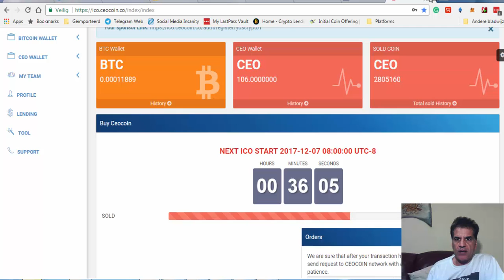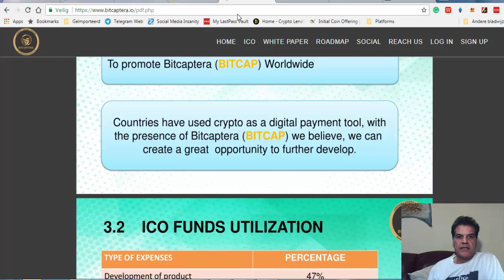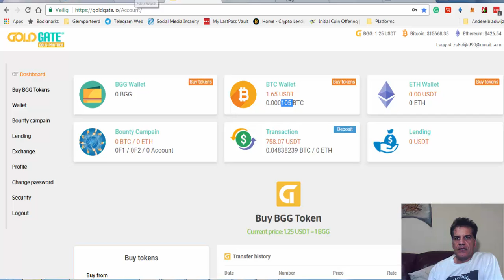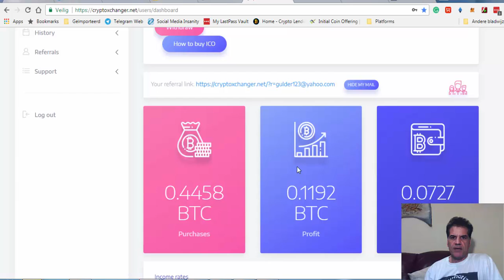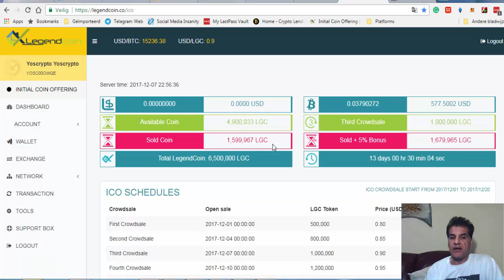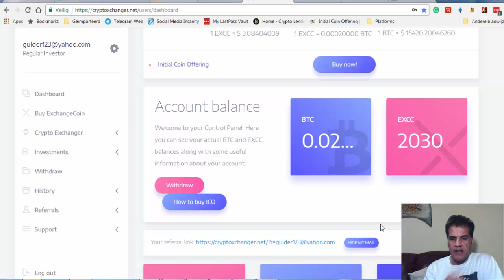ICO opportunities Right NOW, Goldgate, Bitcaptera, CEO